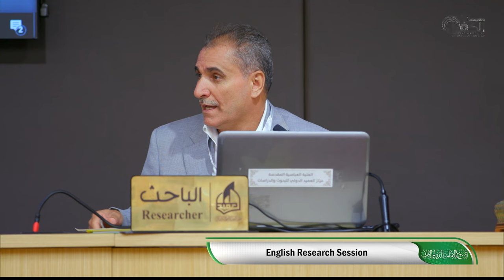A Critical Rhetorical Analysis to Revitalization in Imam Al-Kadhim's Teachings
Prof. Dr. Salih AlMamoory - iraq

1- فيسبوك..
2- تويتر..
3- التليجرام..
4- الانستكرام..